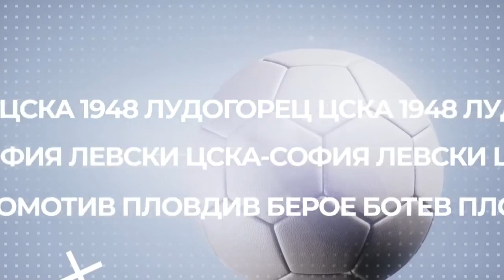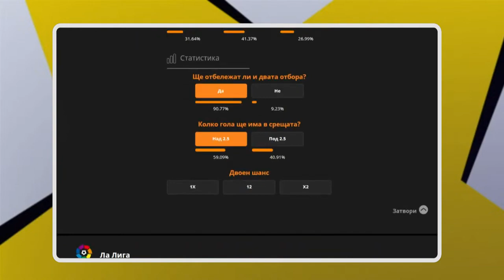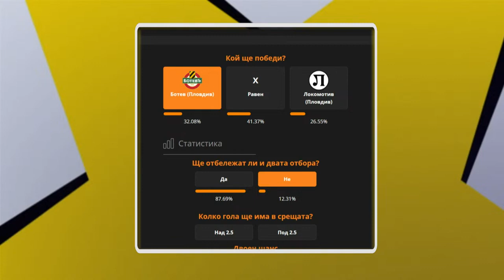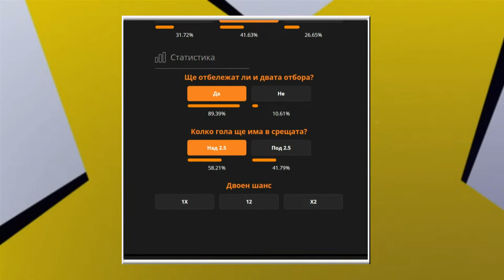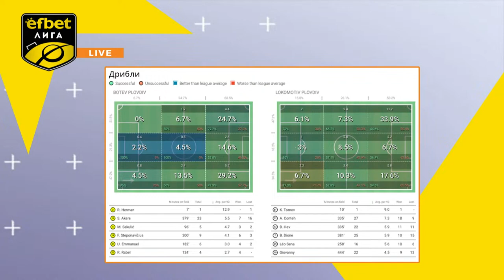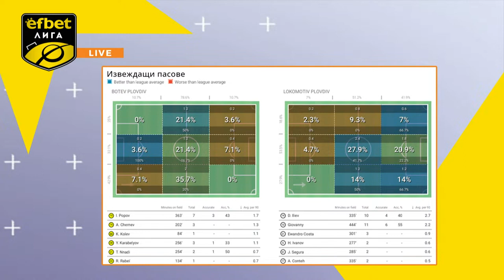Дербито на Пловдив се завръща на Колежа на живо със съставите на Ботев и Локомотив